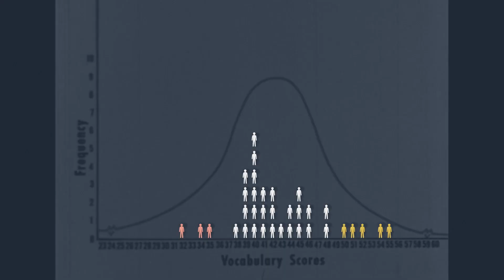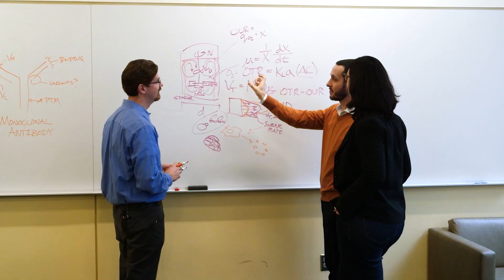Prof. Sanjay Sarma discusses "Grasp," his new book on teaching & learning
"Every student is good enough--let's make them a success." Prof. Sanjay Sarma, Vice President for Open Learning at MIT, discusses his new book "Grasp," co-authored with Luke Yoquinto. "Grasp" dives into the science of how we learn, examines what has and hasn't worked in traditional education models, and explores new ways stakeholders and policymakers can transform teaching and learning around the globe.